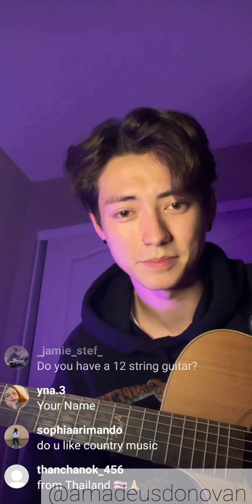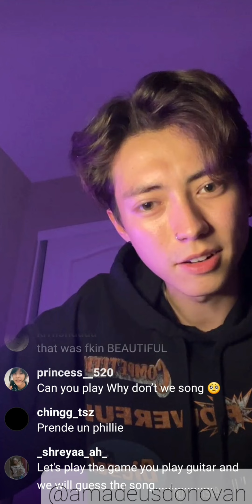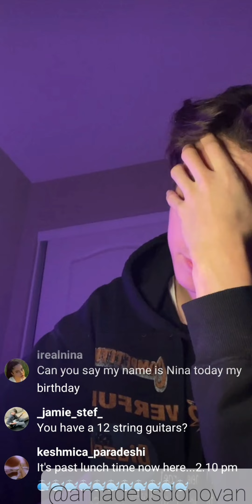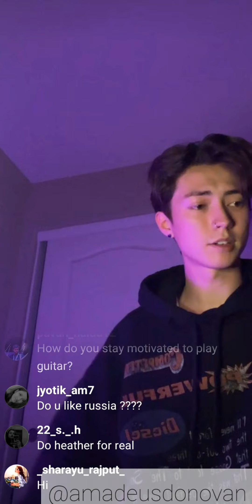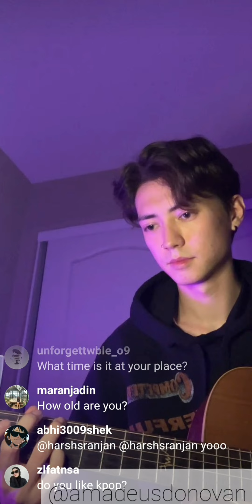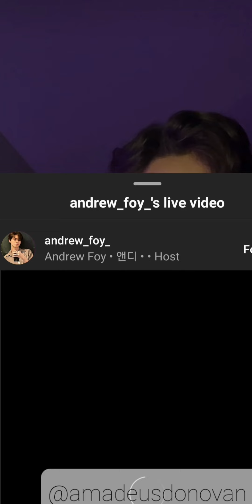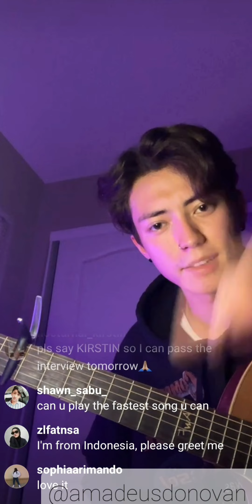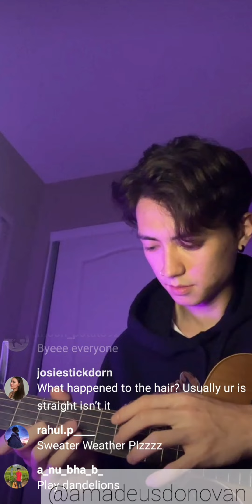Andrew Foy live with his fans and reads comments 26 Aug 2022 Part 3